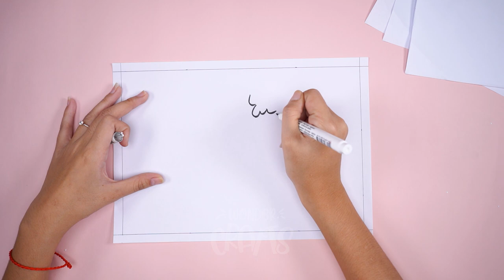DIY-Maple Night Paper Lamp | Kirigami Paper Lamp | Easy Making Night Lamp At Home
Paper Lamp easy paper crafts and DIY tutorial for  all. If you learn how to make Paper Lamp out of paper  at home easy then you can follow the video step by step. It’s very easy and simple instruction for beginners. DIY Lamp easy making tutorial totally fresh and easy. So, everybody can learn very easily.

© Copyright by Wonder Crafts ☞ Do not Reup